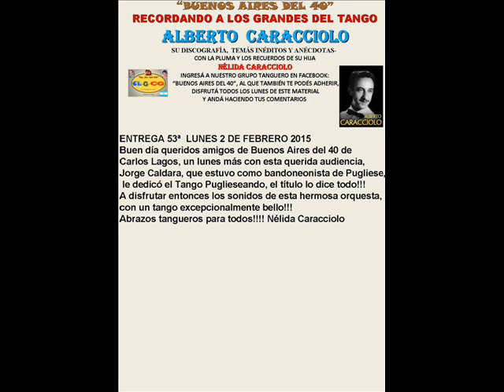ENTREGA 53ª ALBERTO CARACCIOLO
LO PÓDES DISFRUTAR, JUNTO A LOS ANTERIORES, EN NUESTRO GRUPO DE FACEBOOK: "BUENOS AIRES DEL 40"